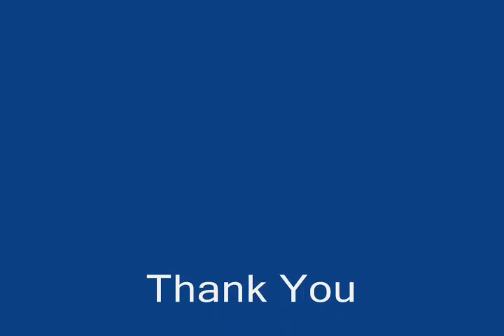Manual Chicken Processing Plant, Maragatham Enterprises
We are major supplier of Chicken Processing Plant (Manual Set up) upto 2000kg/day. We are the first manufacturers from South India for these items and providing solution based product design and manufacturing company.